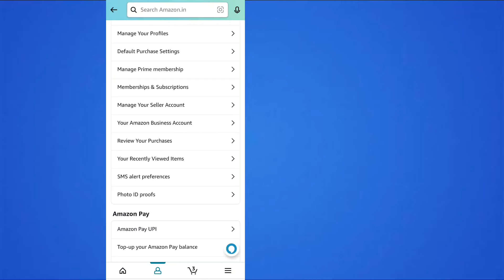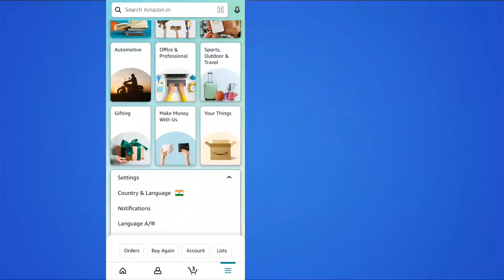How to Sign out from Amazon App New Method 2022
Hello Guys in this video you will know how to Sign out from Amazon App easily new method 2022..